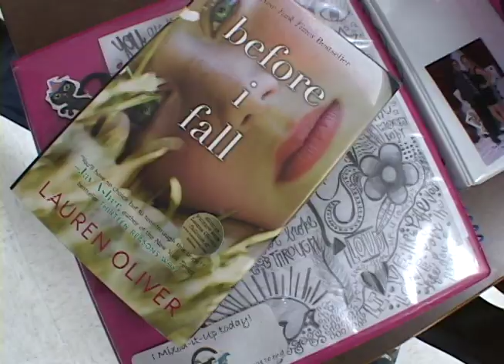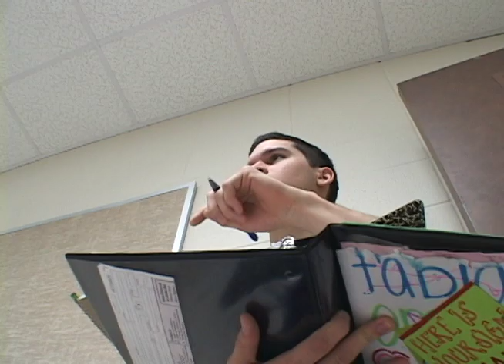Valentines Dance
a skit we did in our video tech class